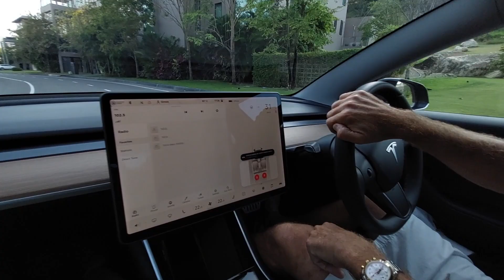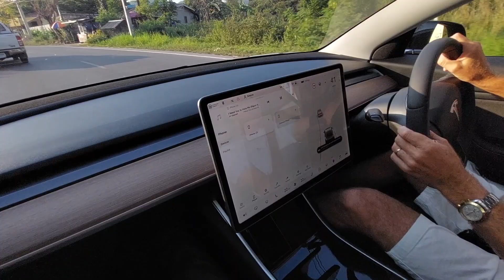WOW! HUA HIN 3 - SIMON YATES - PRO GOLFER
K, Nook talks with Golf professional Simon Yates who lives in HuaHin,
We also discovered Simon has a new car, so we went for a test drive!